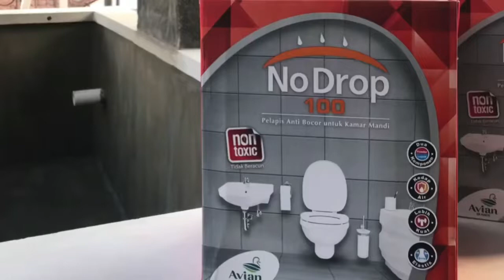PEMBUATAN KOLAM KOI 🌻 BOCOR DAN BEGINI NGATASIN NYA ‼️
Proses pembuatan sekitar 1 bulan , mengalami rembes karna cat dan semen kurang maksimal akhirnya di aci ulang dan di cat ulang menggunakan flexy coat . Alhasil Aman . Semoga tetep aman